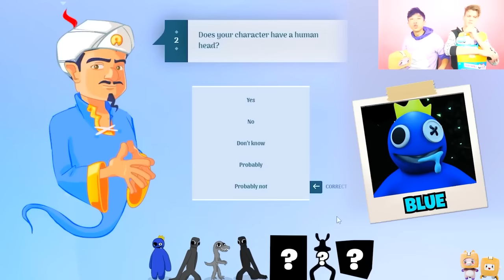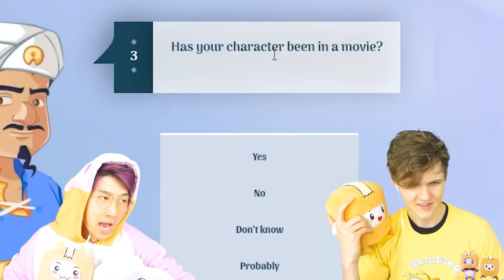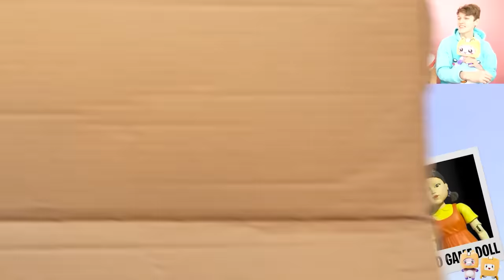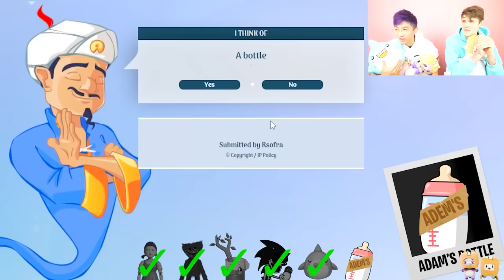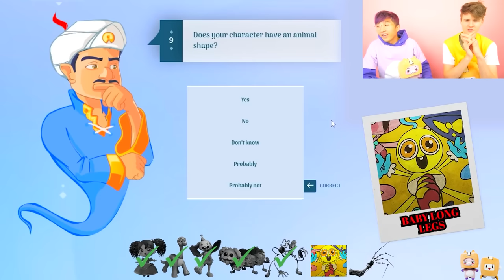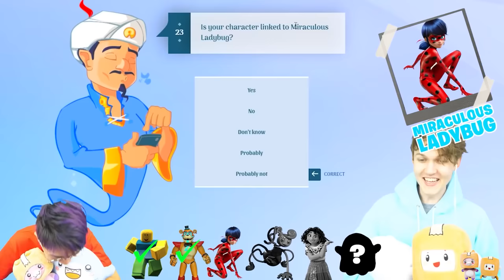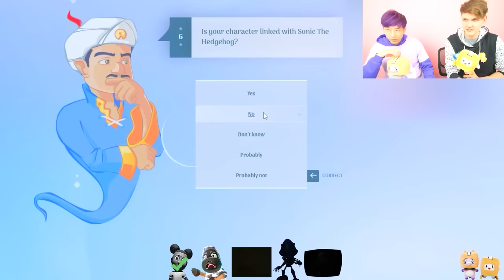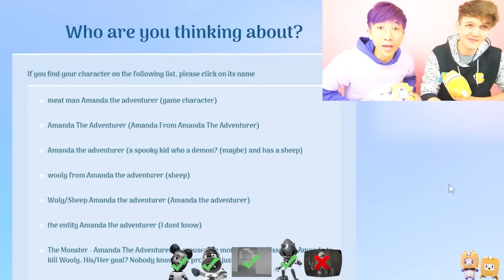AKINATOR GUESSES ALPHABET LORE CHARACTERS! (ALPHABET LORE MIND TRICKS, RAINBOW FRIENDS HACK & MORE!)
LankyBox World!